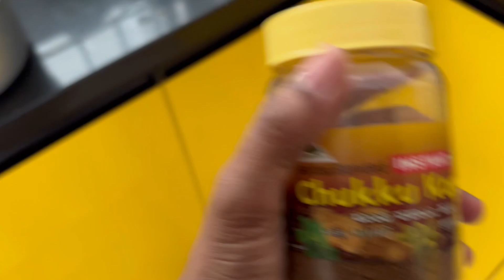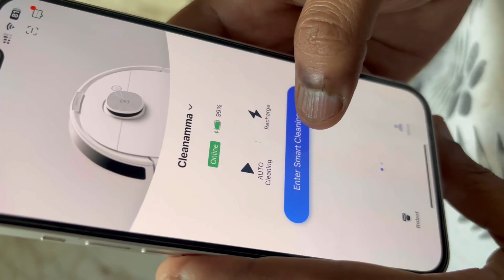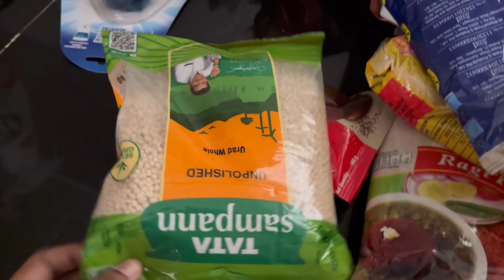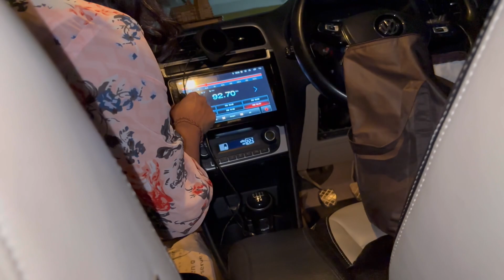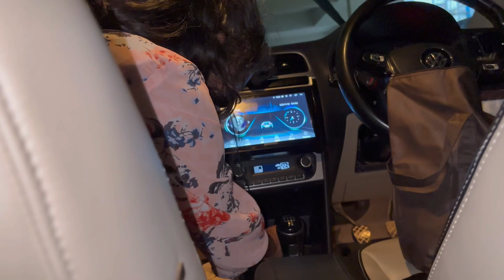baby Cold cough remedy |ಅಮ್ಮುಗೆ nail cut ಹೇಗೇ ಮಾಡ್ತೀನಿ❤️road trip start ಮಾಡ್ಬೇಕು |car bed so comfy🥰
Link

Car bed ~

Hi Hello👋 Namaskara 🙏🏻

Let’s connect~

ಹೆಣ್ಮಗು ಆದ್ರೆ ನಮ್ Beauty ಎಲ್ಲಾ ಪಾಪು ತಗೊಳುತ್ತೇ ಅಂತೇ ಹೌದಾ? Finally Baby girl symptoms |5th month Photo

1ಸ್ಟ್ time Flying with Our 5 month old baby | Baby's First Flight | Travel Tips | Kannada Vlog

ನಮ್ಮ ಮದುವೆ ಆಲ್ಬಮ್ Our Reaction to our Marriage album | 7 Years of togetherness ಏಳು ವರ್ಷಗಳ ಒಗ್ಗಟ್ಟು♥️

A day with our newborn ಬಾಣಂತಿಯ ಅಡುಗೆ ಸೊಪ್ಪಿನ ಪಲ್ಯ How I cut my baby’s nail |Deepa Kiran Kannada vlog

Quick and Plain Kushka Recipe in Kannada | ಕುಷ್ಕಾ ರೈಸ್ |Tasty Kushka In 15 mins | Yummy and simple